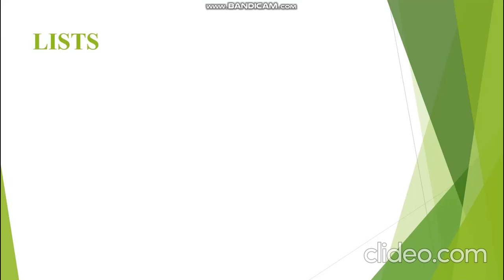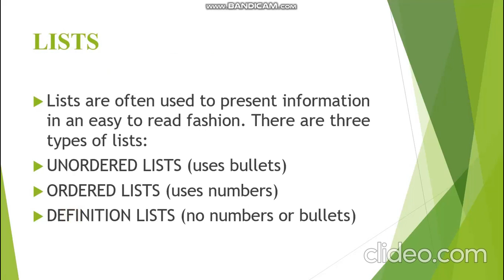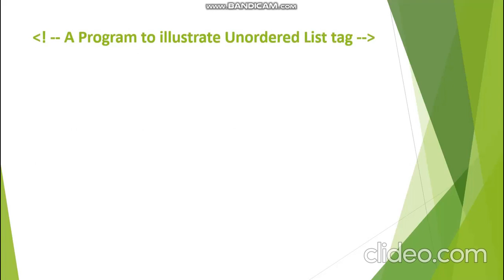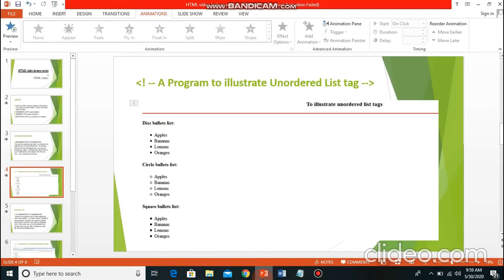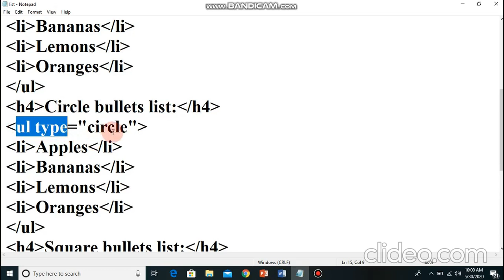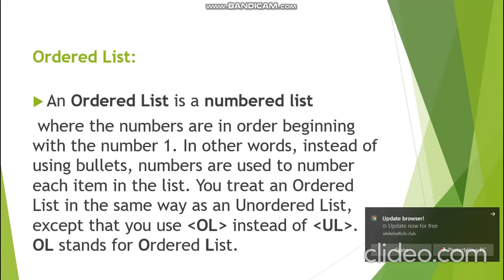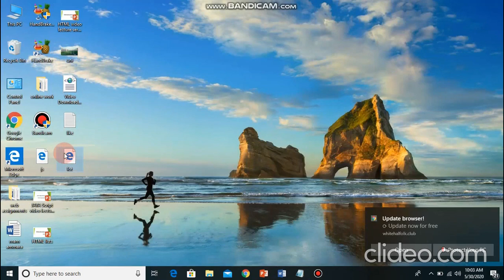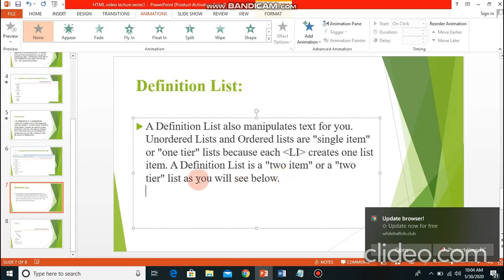What are HTML lists with implementation in Urdu and Hindi|Learn with Qurratulain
Aoa i m qurrat-ul-ain and you are listening to "Learn with Qurratulain"..In thi svedio tutorial you will learn about HTML lists.
Target:
1.HTML lists
2.Ordered list
3.Unordered list
4.Definition list
5.implementation of lists
6.Examples of HTML lists